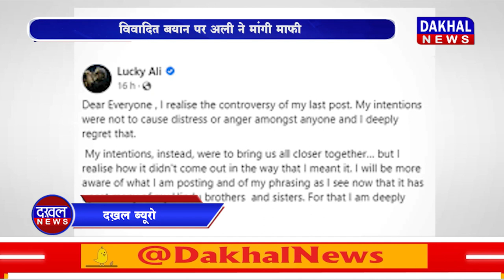DAKHAL NEWS विवादित बयान पर अली ने मांगी माफी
विवादित बयान पर अली ने मांगी माफी
सिंगर ने कहा शब्दों को लेकर जागरूक रहूंगा

hindu muslim news
politics news
dakhal news
madhyapradesh news